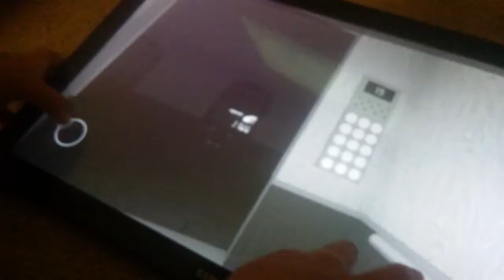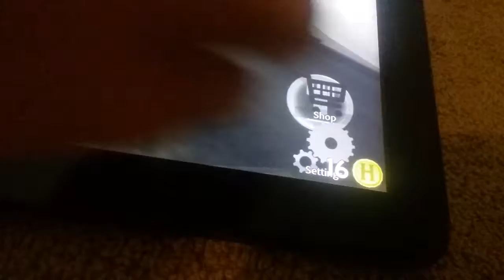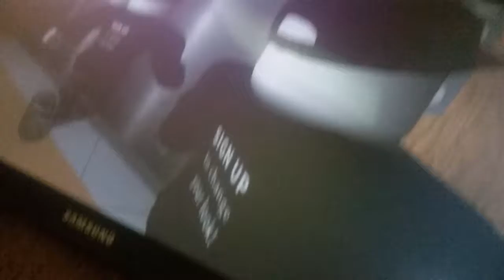Roblox with mattygamer